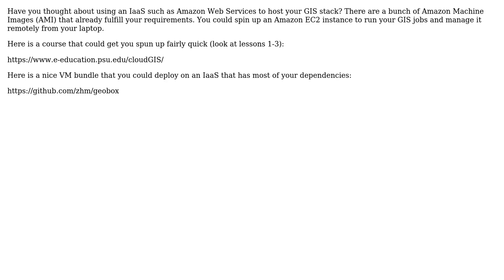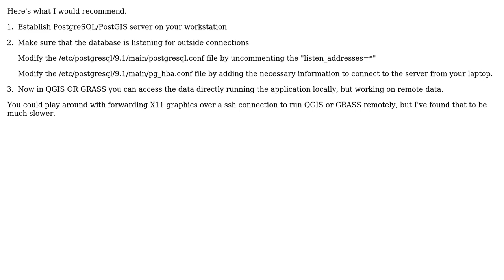GIS: Howto setup and use a remote GIS workstation (QGIS,GRASS,PostGIS)? (3 Solutions!!)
GIS: Howto setup and use a remote GIS workstation (QGIS,GRASS,PostGIS)?

With thanks & praise to God, and with thanks to the many people who have made this project possible! | Content (except music & images) licensed under CC BY-SA | Music | Images & others | With thanks to user TankofVines user ShaunLangley user sanzoghenzo user gsherman and the Stack Exchange Network Trademarks are property of their respective owners. You are responsible for your own actions.